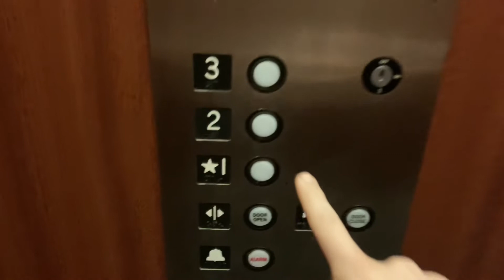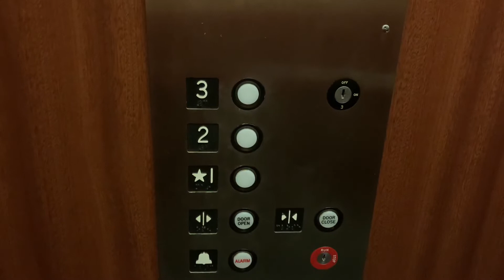1012. Canton Hydraulic Elevator at The Paris Building - Graham, NC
(5/26/22) This looks nice in a historic building.

Info:
Passenger Elevator #18886
Hydraulic
Manufacturer: Canton
Fixtures: GAL JetPlus RBW
Installed: 2001
Capacity: 2000 lbs.